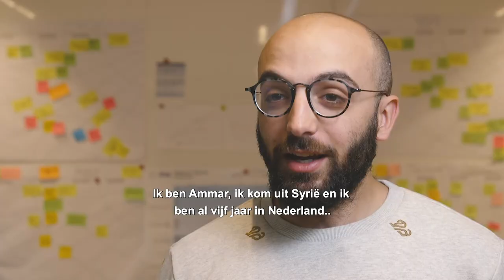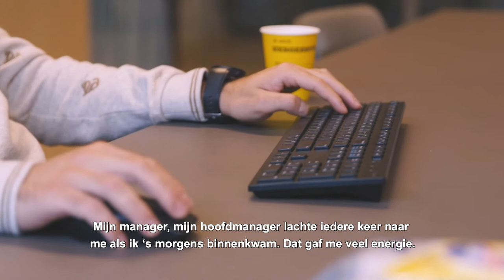Samenwerking NS: Diversiteit & Inclusie - Ammar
Op Diversity Day (6 oktober) ondertekenen NS en het UAF een nieuwe overeenkomst. Daarmee wordt een vervolg gegeven aan de succesvolle samenwerking die vijf jaar geleden begon en die gevluchte professionals de kans geeft om werkervaring op te doen bij een van Nederlands grootste werkgevers.